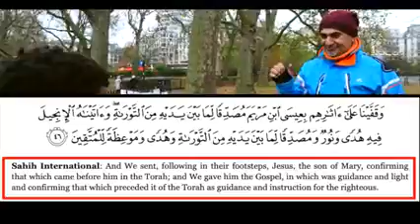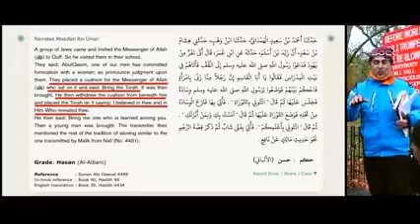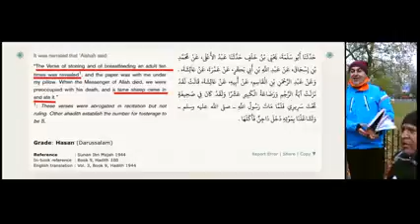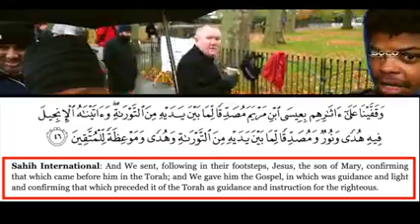Yahya heckled down from his ladder ft Asif, Bloodfire, Chris